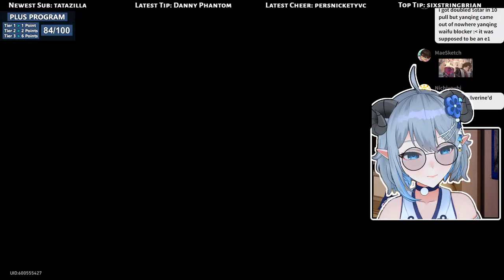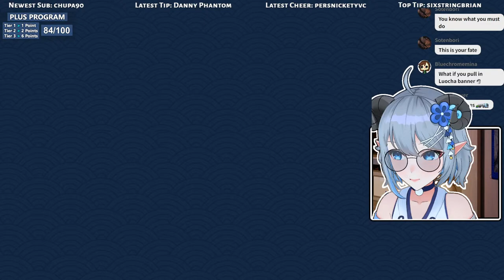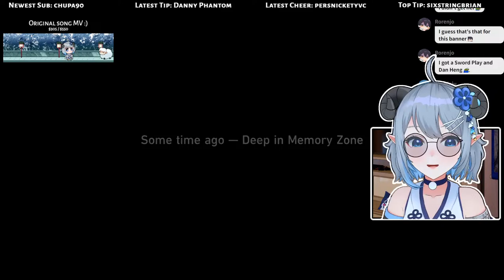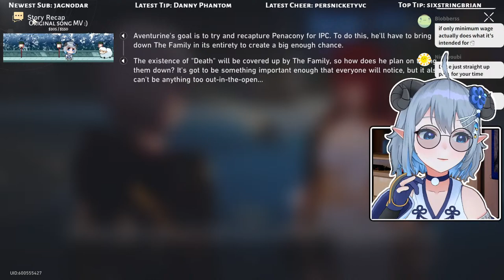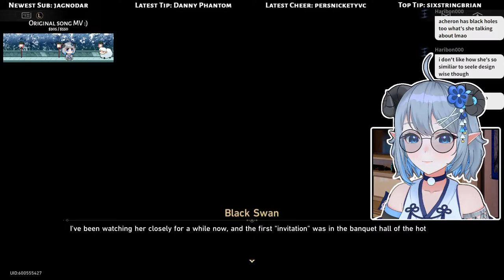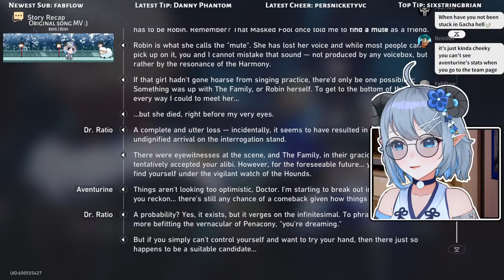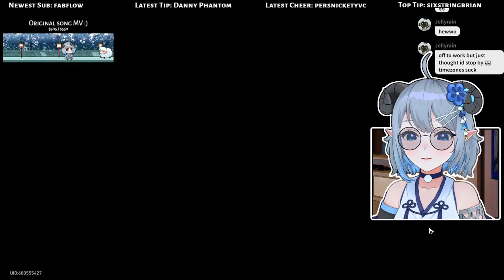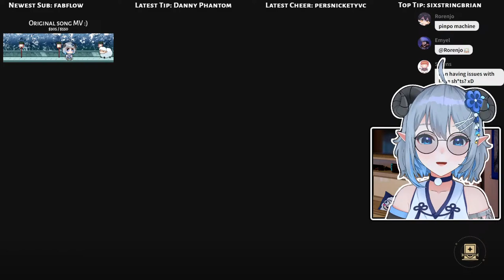ACHERON PULLS!! 2.1 Penacony Story Quest Playthrough | Honkai: Star Rail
New Trailblaze Mission "The Devil in Velvet" today!! (✦ ‿ ✦) Honkai: Star Rail 2.1 is out and I am super excited AAAAA!!